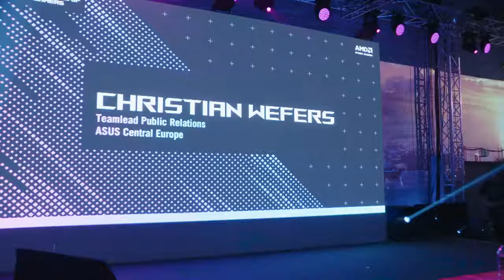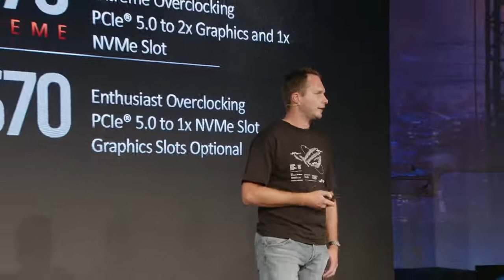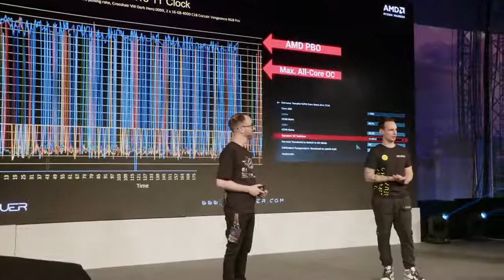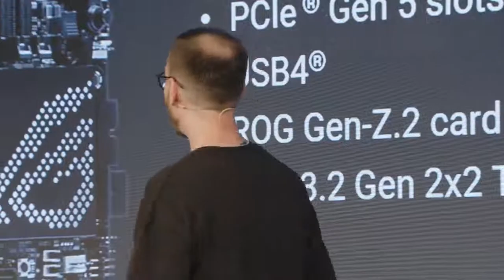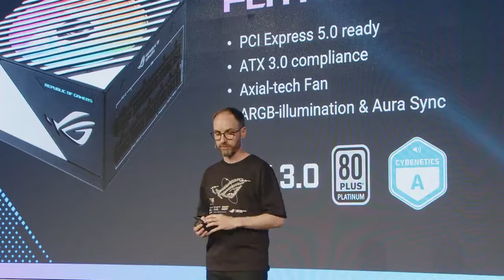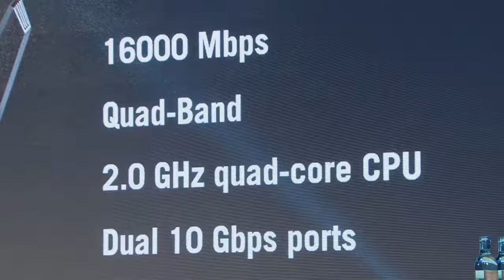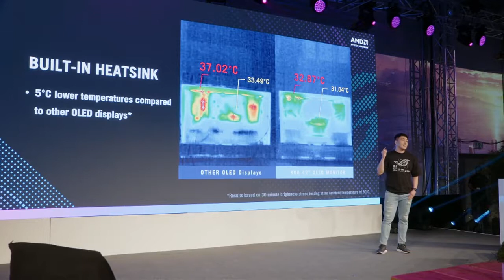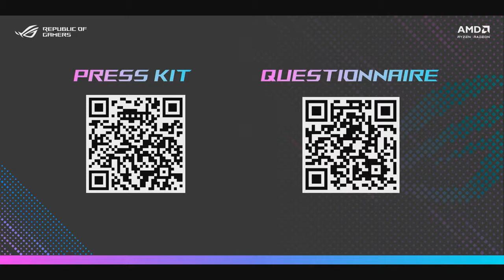ROG Gamescom 2022 Have it all – X670E Motherboards & Gaming Gear Launch Event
Sei pronto al ritorno della ROG Gamescom 2022? 😍
Scopri le nuove schede madri ROG X670 e tantissime novità Republic of Gamers!